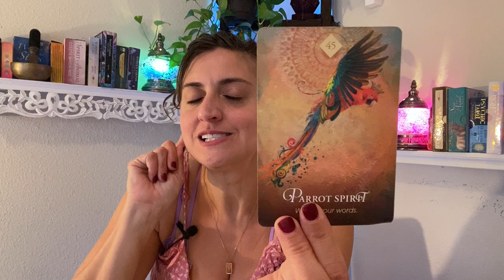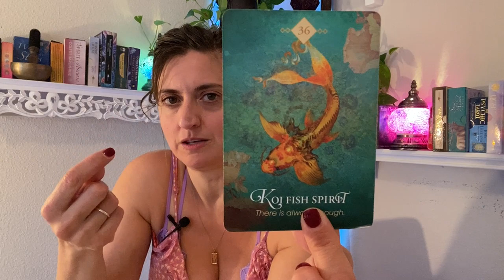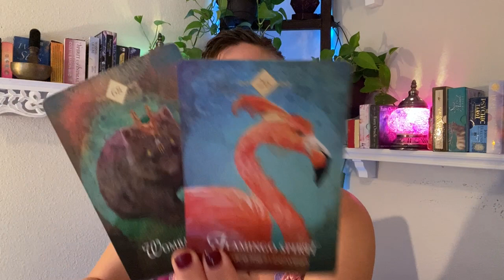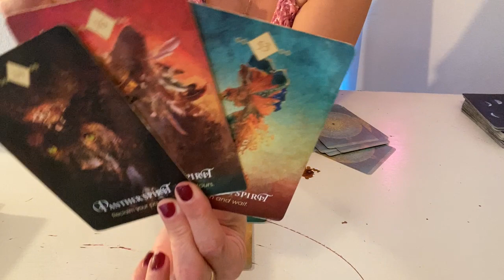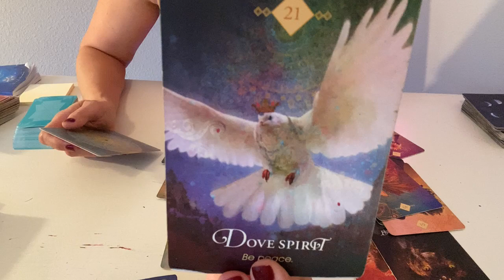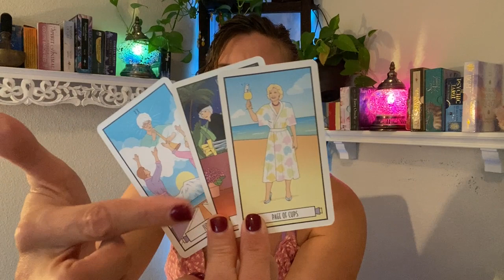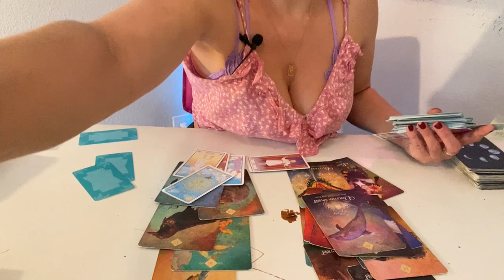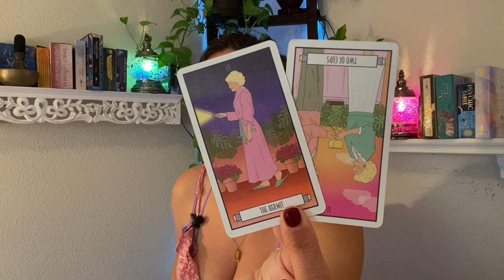♑️ CAPRICORN Tarot ♑️ THE GLOVES ARE OFF!